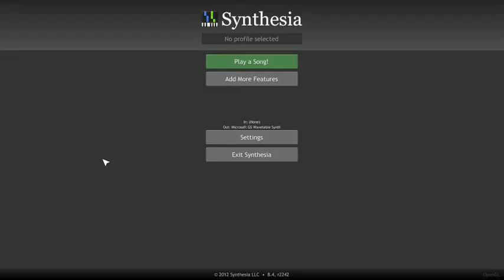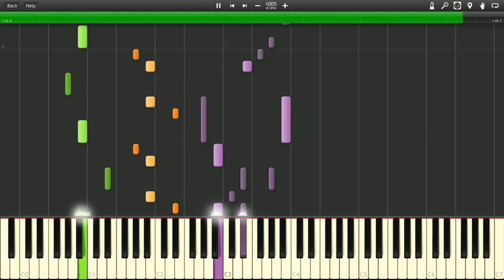Conker's Pocket Tales - Catacombs - Synthesia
Transcribed to MuseScore from another Youtube video.